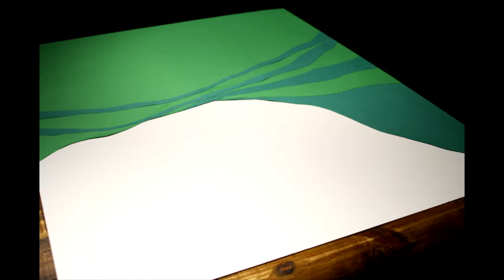Stopmotion - Team LAH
Landscape & Ecology